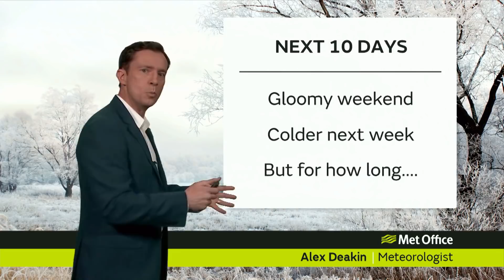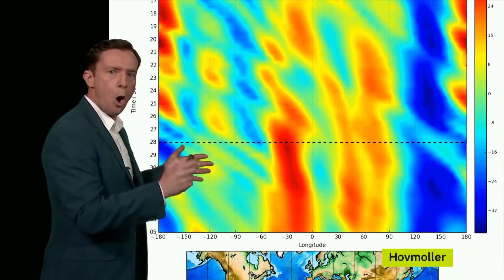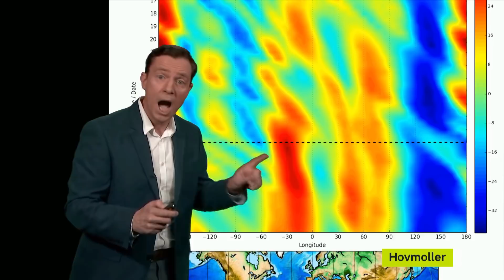UK: Big freeze on the way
Experts are warning a big freeze is on its way as the country is hit by an Arctic blast .

Britain will be battered by gale force winds, freezing temperatures and snow as two huge storms are set to arrive next week.

The country could be plunged into sub-zero temperatures for months, caused by a prolonged period of cold in the Pacific as La Nina is brewing.

This means warmer winds are blocked and replaced with an icy blast.

The coldest British winter on record, in 2010, was blamed on La Nina and parts of the country were brought to a standstill for months on end as snow covered the ground and temperatures dropped to minus 13C.